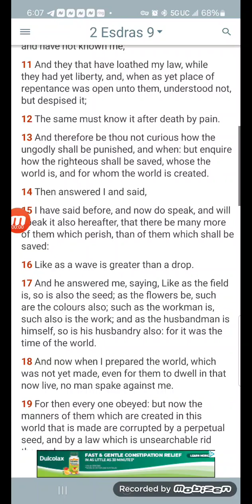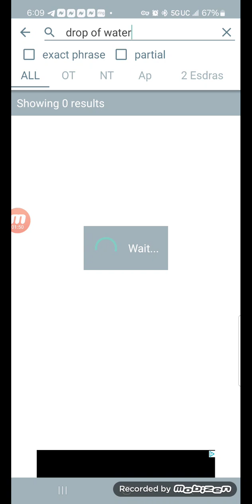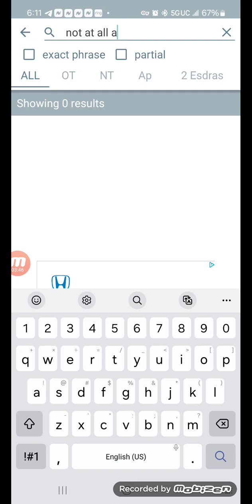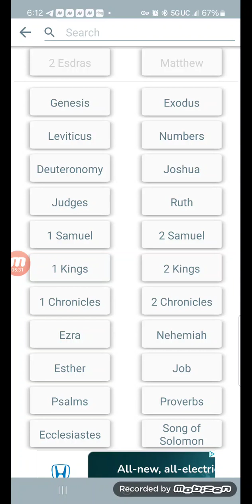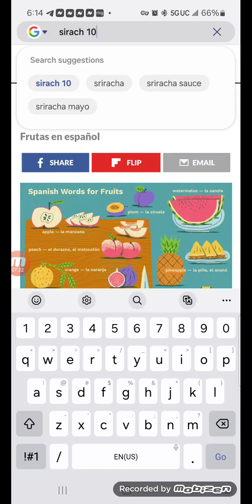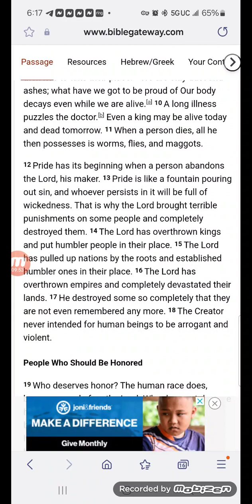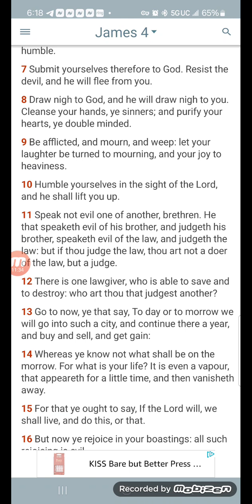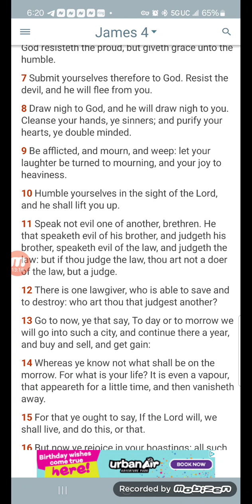Be Not Curious On How the Ungodly Shall be Punished